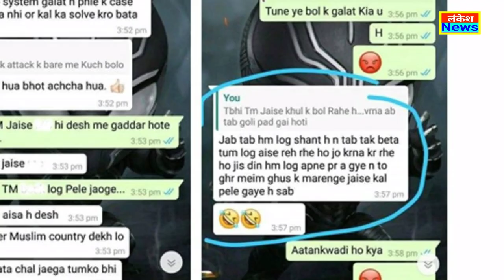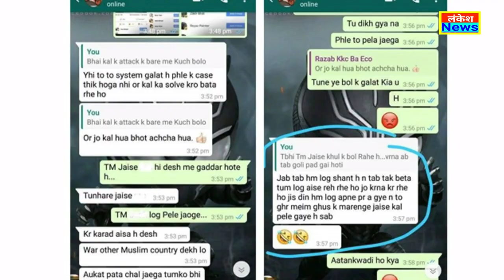*पुलवामा#42 जवानों की शहादत पर इस भारतीय छात्र ने मनाया जश्न कहा,..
*पुलवामा_अटैक*#42 जवानों की शहादत पर इस भारतीय छात्र ने मनाया जश्न कहा,..
While the people of the country are frustrated by the incident of 42 soldiers who died in the Pulwama attack, a student of Lucknow University has done this task of conveying salt on the wounds of the martyrs' families and all the nationals by celebrating it.

 The matter is from the capital city of Lucknow where a student named Rajb Khan, who lives in the Krishna Nagar area of ​​Thana, has made a very objectionable comment about the soldiers who were killed in the Pulwama.

Rajb Khan, BA in Jai Narayan PG College, is a student of second semester of first year, who has made objectionable tattoo on the terror attack on VoicesAP. He talks with a young man named Shiva Mishra and writes that what happened in Pulwama is very good.

 In another dialogue he writes that as long as we calm down people are living like you. If we come upon ourselves, then we will enter everybody's house as if tomorrow (Pulwama) has been killed.

Rajbum Khan has been expelled from the Jainarayan College after having a screenshot of this conversation on Whatsapp.

After the screenshot of the conversation became viral, there was a stir in the capital. Hundreds of students including activists of Hindu Yuva Vahini, Saffron Defense Corps and office bearers demanded action against the accused. The college also made a ruckus.

 The students also performed in Husseganj Kotwali. At the same time people of some organizations surrounded the house of Rajab Khan.

On seeing the case rising, Krishnanagar police arrested the accused from the house. Devendra Pandey has filed a lawsuit on Tahrir and sent him to jail. The student's mobile has been confiscated and handed over to Cyber ​​Cell, who checks the messages of the mobile and the people in contact with the student. Sara is exploring history.